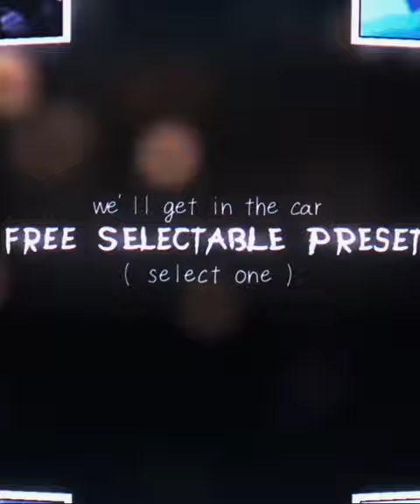Daike's - 5th Wis pack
wis pack,
wis pak,
wis packs,
wis pak pepsi,
wis pak conquestor,
wis pak test,
wis pack cc,
wis pak qr code,
wis pak intro,
wis pack for fast edits,
wiz pack transition,
wish pack edit,
wis pack fonts,
wis pack alight motion,
am wis pak,
is shake pack alight motion,
wish text pack alight motion,
which effect pack alight motion,
which transition pack alight motion,
is cc pack alight motion,
arca wis pak,
wis shake pack alight link,
alight west pack,
anime wiz pack,
acronix wis pak,
ae wis pak,
arca unique wis pak,
alight motion wiz pack xml,
andro wiz pack,
alight motion mini wiz pack,
best wish pack,
blocky wis pak,
wish background pack,
big wish pack,
bababoi wiz pack,
birthday wish pack,
bababoi wis pack,
blocky 4th wiz pack,
best wish shake pack,
best wishes editing pack,
best war cc pack,
best wishes text pack,
code with pack,
wis editing pack capcut,
is shake pack capcut,
curtsy wis pack,
wis shake pack collector,
collab wiz pack,
conquestor wiz pack,
is cc pack,
conquestor 2nd mini wiz pack,
cid wis pak,
collector wiz pack,
cgo7 wiz pack,
crazy edits wiz pack,
dragon wish pack,
dark souls wis pack,
dates with pack,
dark souls wis pak,
dark souls mini wis pack,
dragon wis shake pack,
dragon wis editing pack,
wis pak effects,
wis pack effect,
wis pack edit,
wish text effect pack,
wis editor pack,
wis edit pack effects,
effect wis pack,
edward wis pak,
crazy editz wiz pack,
capcut wis editing pack,
my peak wis editing pack,
wis edit text pack,
wis edit pack alight motion,
wis edit shake pack,
wis pak font,
wiz pack for alight motion,
wis pack for alight motion,
flexer wish pack,
is shake pack for fast edit,
flexer wiz pack,
best wish shake pack for fast edits,
wings text font pack,
free wiz pack,
fast win hack,
flicker wiz pack,
wish font pack,
shake pack for wis,
wish text pack,
gold wis pak,
the greatest wish pack,
wis glitch pack,
god garou vs pak,
goker wis pack,
the gentleman's wish pack,
harsh wiz pack,
hybrids wis pak,
how to use wet pack in alight motion,
here is my wis editing pack,
wis pack intro,
izumi wiz pack,
alight motion intro wiz pack,
wis collab intro pack,
insane wiz pack,
introduction wiz pack,
intro wis pack,
insane star wish pack,
wings intro text pack,
jio wish pack,
juggler wiz pack,
kakarot whis pack,
kiyokouji wiz pack,
ken block wise pack,
kashimo vs pak,
kakarots mini wis pack,
wiz pack link,
lewis packham strongman,
lewis packham,
lewis packham prison,
is shake pack alight motion link,
mercedes lewis packers highlights,
lewis hamilton scene pack,
lewis capaldi scene pack,
lewis h2o scene pack,
mini wis pak,
mush swiss pack,
mega wis pak,
my wish pack,
wish manga pack,
my mini swiss pack,
my 10k special wish pack,
kakarot mini swiss pack,
wis pak new,
wis pack shake,
wis pak xml,
which transition pack,
new wish pack,
is null pack,
new wis shake pack,
nsg wis editing pack,
wis overlay pack,
orphic wis pak,
overlay wis pack,
old wis shake pack,
paradox wiz pack,
pingo wiz pack,
pro faisal wis pack,
whis png pack,
wis shake pack qr code,
is shake pack qr,
wis editing pack qr codes,
is shake pack alight motion qr code,
rock wis pak,
rock wis pack,
ryzen vs pak,
wis pak shake,
mini wis shake pack,
wis shake pack conquestor,
wish shake pack xml,
swiss pack india,
swiss pack india pvt ltd vadodara,
swiss pack mop,
swiss package tour,
ssj wiz pack,
shanks vs pak,
soul wish pack,
shinzou wo pack,
sayaka wis pak,
special wish pack,
wis pack tunnel,
wis effects transition pack,
wis edit transition pack,
trex vs pak,
twin pack baler,
twin pack,
twin pack and play,
twin pack hamburger helper,
twin packard v16 boat,
twin pack - funky beats,
twin pack supra,
twin pack - muchos maracas (original mix),
twin packard v16,
twin pack ayesha firoz,
ultimate wish pack,
unique wis pak,
bababoi ultimate wis pack,
ultimate wis editing pack,
unique wis shake pack,
pak vs wis,
v wish,
v packs,
wuhazu wiz pack,
wis watermark apk,
wish wheels pack,
mini vs pak,
wis editing pack xml,
wish text pack xml,
xenol wiz pack,
xeno whis pack,
xeno mini wis pak,
is shake pack alight motion xml,
wish text pack alight motion xml,
yankees vs pak,
insane street wiz pack,
zenkai wiz pack,
super wiz pack,
zephyr wis pak,
caption wiz pack,
eruption 8 wiz pack,
zenkai mini wiz pack,
conquestor mini swiss pack,
0 way,
0 002,
0 cela 00,
10k wiz pack,
conquestor wish pack 2,
orphic wish + anitok shake pack 2,
3d wis pak,
cids 3rd wis pak,
5 weedles pack,
5 second films nesquik,
5 watt/kg,
5 pack,
6 o'clock timer,
6 o'clock alarm,
6000 time,
7 wishes tour,
7 brew,
7 wish,
7 weenie,
7th heaven christmas episodes,
9 way smalls